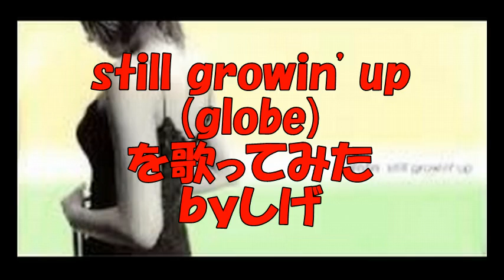still growin' up(globe)をMARKのみ空間録音で歌ってみた(TAKE２)